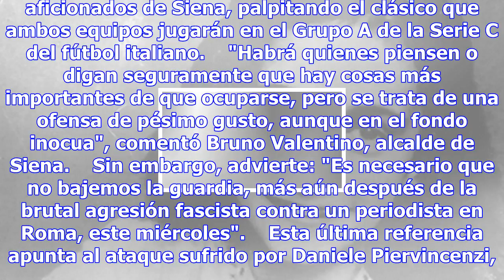Sin paz para la pobre anna frank - fútbol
Anna Frank (foto: Ansa) 19:28, 09 nov•SINALUNGA•Redacción ANSA      (ANSA) - SINALUNGA (SIENA), 9 NO...